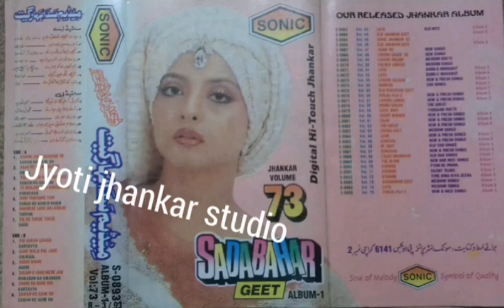Aane wala pal jane_sonic_sadabahar_73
Jyoti jhankar studio